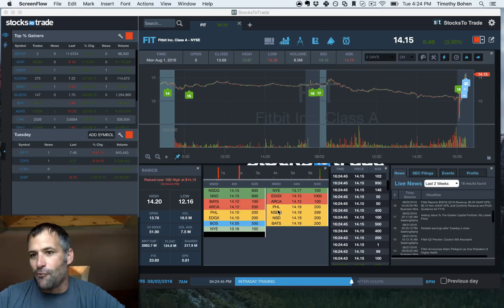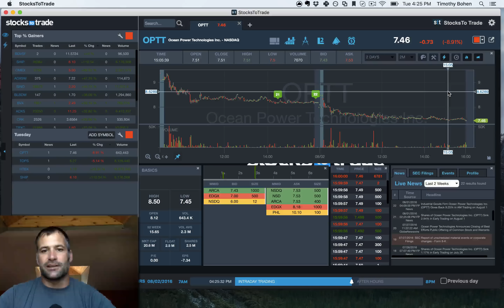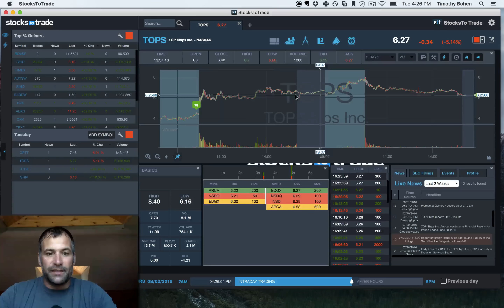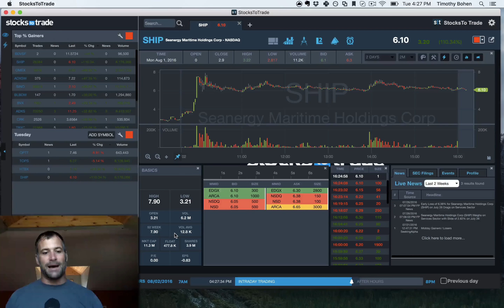Stocks To Trade daily recap for 8-2-2016 - $FIT, $TOPS, $OPTT, $SHIP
Low float shippers continue to run. We also discuss sympathy plays and the "Float Checker" feature in StocksToTrade